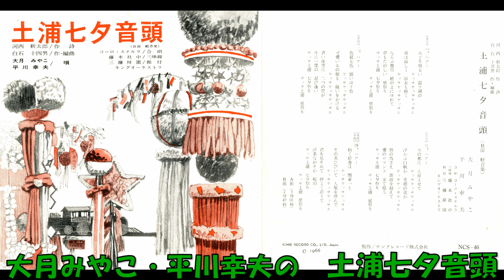大月みやこ・平川幸夫の 土浦七夕音頭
河西新太郎作詞 白石十四男作曲・編曲 大月みやこ・平川幸夫 合唱 コ－ロ・ステルラ 三味線 藤本社中 キングオ－ケストラ　NCS－46    (NSF  1734)　委託盤　キングレコード　1966年発売。